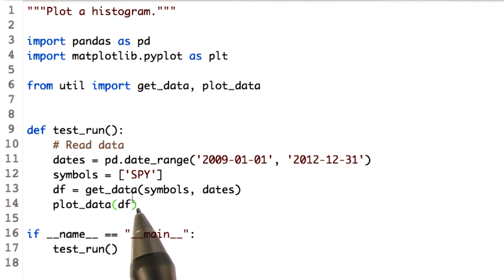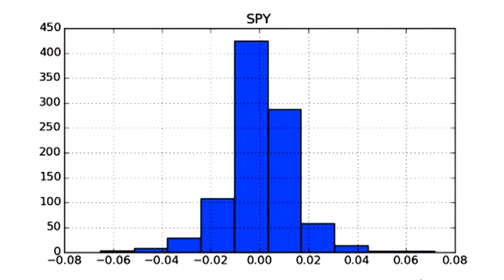How to plot a histogram